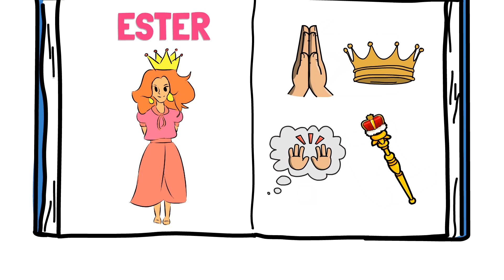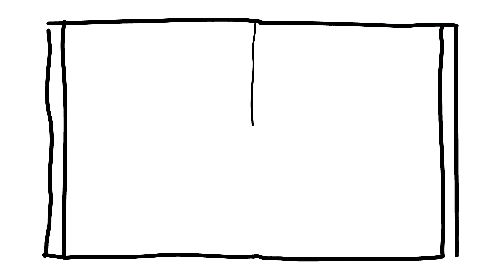Hora de aprender! VENCENDO O MEDO | O Grande Livro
📖Conteúdo Bíblico e devocionais para pais e professores do ministério infantil